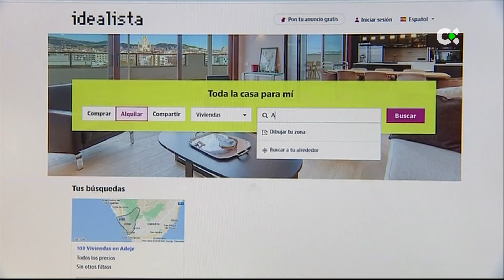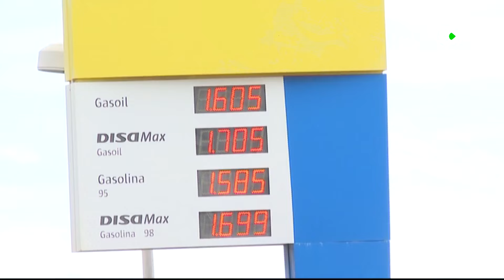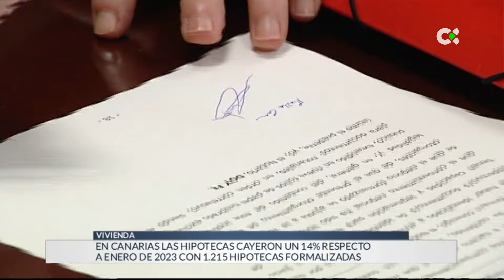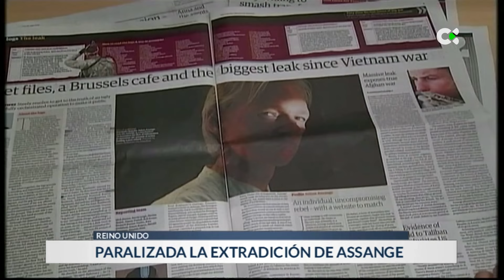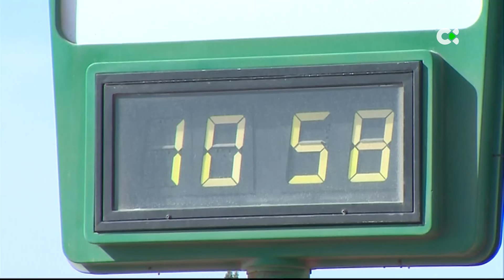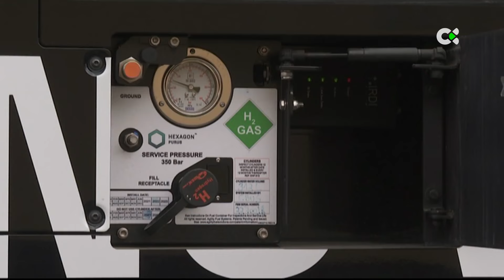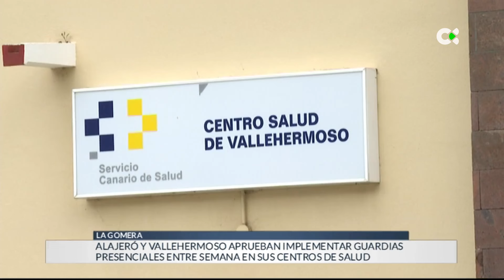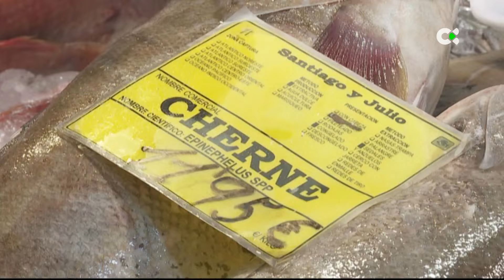Telenoticias 2 | 26/03/24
Repaso por los principales titulares de la jornada de este martes 26 de marzo de 2024